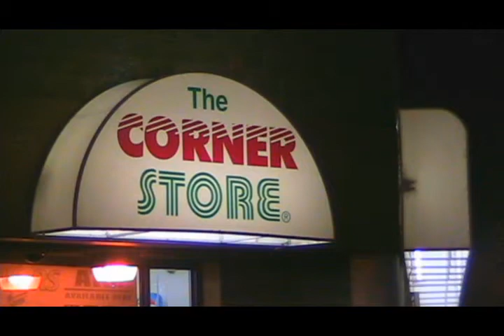Convenience: The mall scene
Scene 2 and 3 of Convenience.